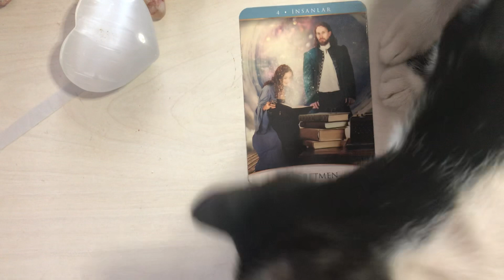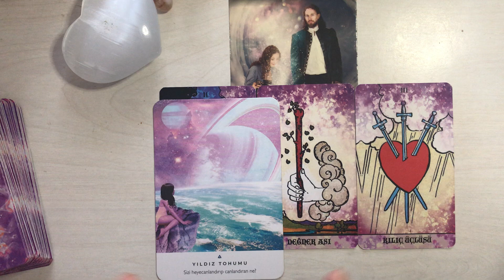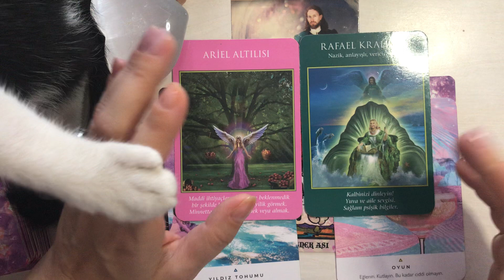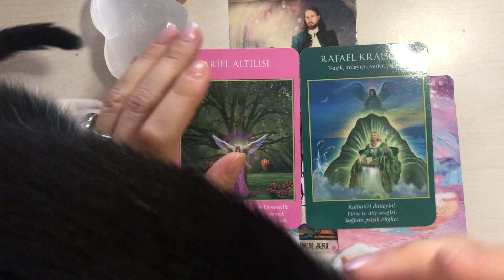Libra ♎️ Gemini ♊️ Aquarius ♒️ General Reading for the Week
This is a general reading for the week.